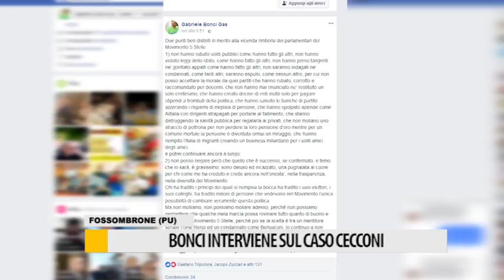Bonci interviene sul caso Cecconi